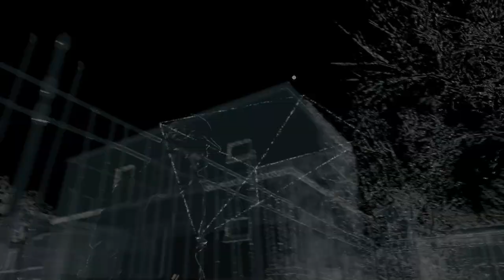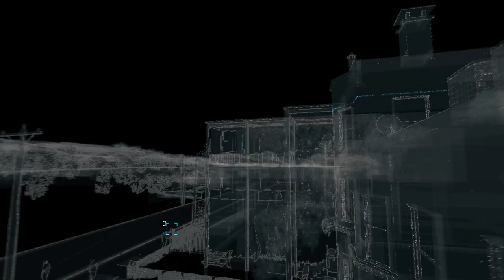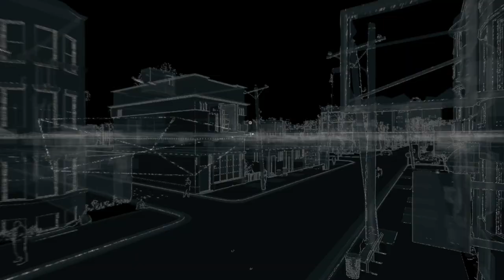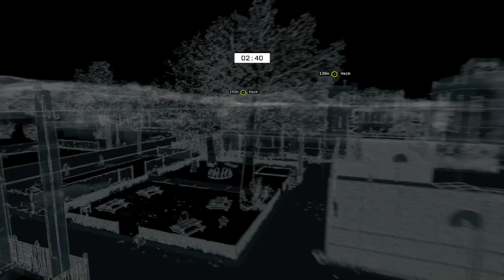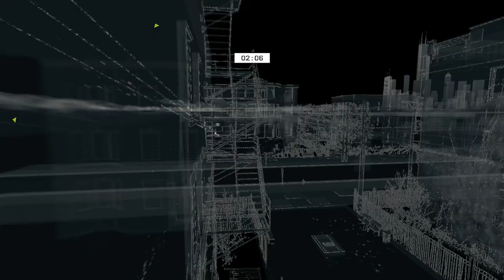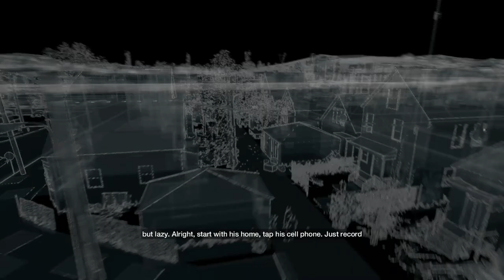Watch Dogs Walkthrough Part 26 - BedBug (PS4 1080p Gameplay)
Watch Dogs Gameplay Walkthrough Part 1 - Connection is Power (PS4 Gameplay Commentary)

Watch Dogs Walkthrough! This Watch Dogs Walkthrough series will be completed in 1080p HD on PS4, Xbox One, PS3, Xbox 360 and PC. This Watch Dogs Walkthrough will include the all Chapter Missions, Ending, Review, and Final Boss Battle.

Developer: Ubisoft Montreal
Release:05/27/2014
Genre: Action Adventure
Publisher: Ubisoft